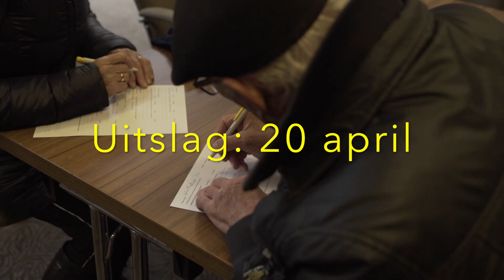Elektrische fietsen testdagen 2019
TestKees heeft samen met 70 testfietsers vier dagen lagen 37 elektrische fietsen getest. Uitslag ontvangen? Schrijf je in voor onze nieuwsbrief